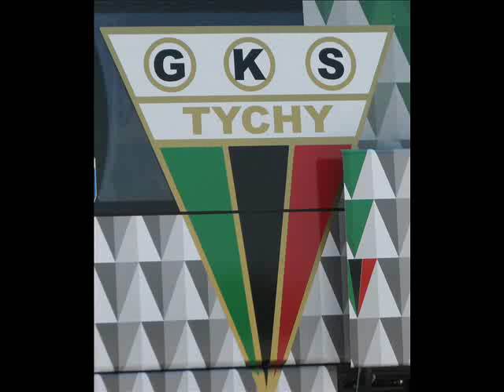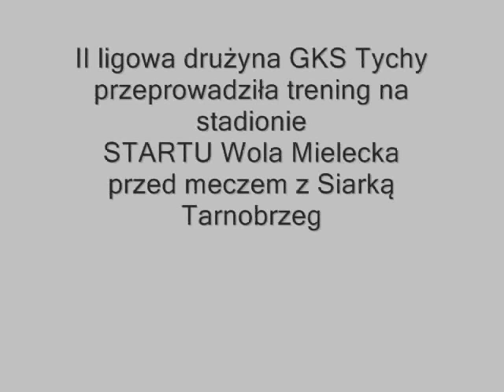Trening piłkarzy GKS Tychy na stadionie STARTU Wola Mielecka, 28.05.2016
II ligowa drużyna piłki nożnej GKS Tychy zawitała 28 maja 2016 roku w godzinach przedpołudniowych na stadion Startu Wola Mielecka, gdzie przeprowadziła rozgrzewkę przed meczem z Siarką Tarnobrzeg.